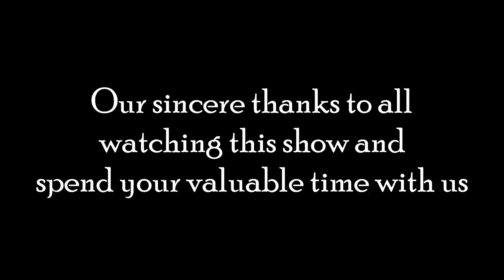Ena satham indha neram Song | Saxophone Cover | Ramesh Balaraman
In single breath Enna satham indha neram to our genious Dr. S.P.Balasubramaniam by Ramesh Balaraman

Thanks to
Isaignani Ilaiyaraja
Kavi perarasu Vairamuthu
Director K. Balachandar